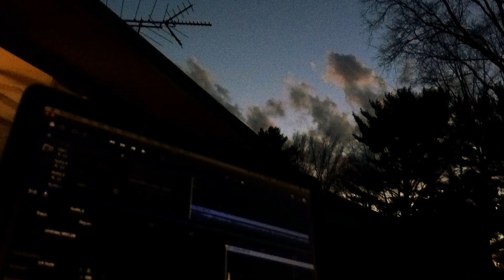Diamond Nights - Dont Let Me Fall (2020) [audio]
I haven't updated this song since 2020, I love it, and to this day still haven't made Seven Lions type Melodic Dubstep that sounds this good again. i guess that's just how it goes oh well *shrug*

I'm releasing all my old songs by the way (more on that later)
music on Spotify soon yeee

-Dominic
produced by me on GarageBand